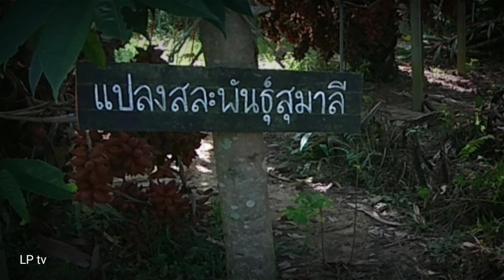สละ(SALAK OR SAKE FRUIT)EP2..เทคนิคการผสมเกสร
การผสมเกสรให้กับดอกสละ ดอกจากต้นตัวผู้นำมาผสมกับต้นตัวเมีย